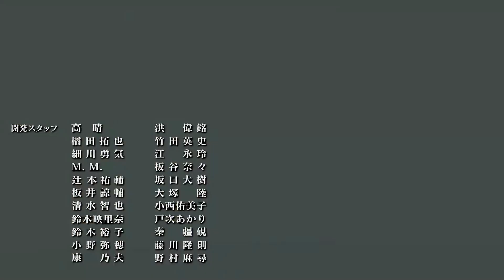Episode 1 | Shadow Garden is Born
This is a scene from the game Main Story Missions where it narrated what happened in the anime with additional light novel content mixed in.

Video Chapter
0:00 Finding Magic
10:34 Finding Alpha
24:08 The Shadow Garden
33:13 The Cult of Diablos
40:14 Battle Aesthetic
52:44 Ebony Blade

Sypnosis:
One big fat lie and a few twisted truths.

Even in his past life, Cid's dream wasn't to become a protagonist or a final boss. He'd rather lie low as a minor character until it's prime time to reveal he's a mastermind...or at least, do the next best thing-pretend to be one! And now that he's been reborn into another world, he's ready to set the perfect conditions to live out his dreams to the fullest. Armed with his overactive imagination, Cid jokingly recruits members to his organization and makes up a whole backstory about an evil cult that they need to take down. Well, as luck would have it, these imaginary adversaries turn out to be the real deal-and everyone knows the truth but him!